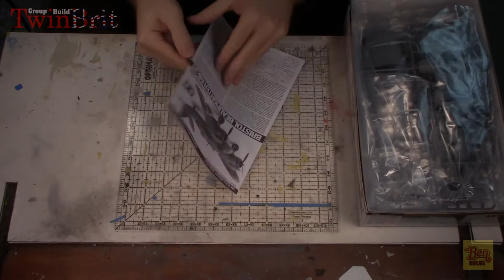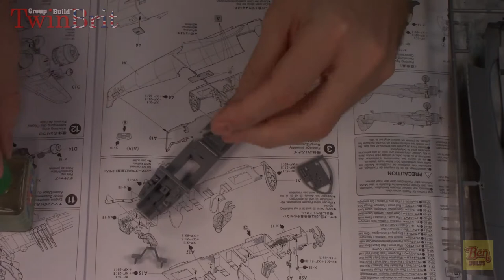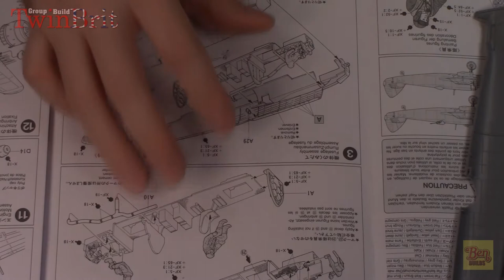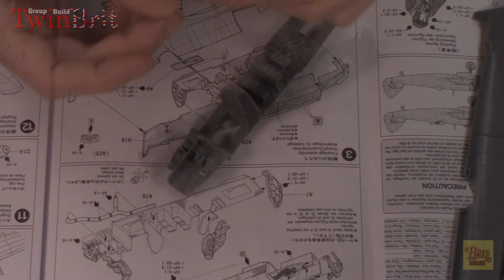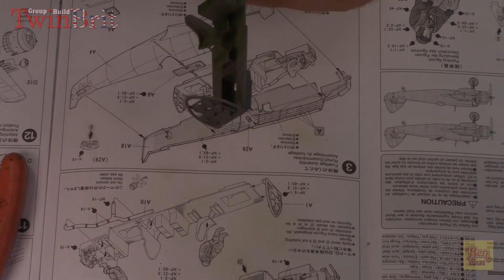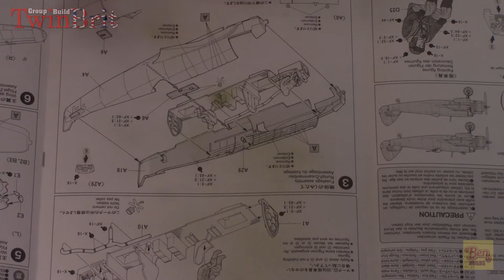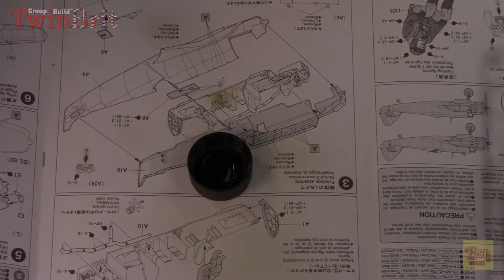Ben Builds - TwinBrit GB - Bristol Beaufighter MkVI - part 2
Greetings Modelers! Welcome back to episode 2 of my TwinBrit Beaufighter!

On this episode we are really cracking into this build with the cockpit and fuselage. We are going assemble, paint, do a tiny bit of scratch building and then we are going to add some seat cushions and belts. Not a huge start, but a good beginning to an awesome kit.

A big thank you to Tim and the British Aviation in Scale members.

-Intro/Outro music-
Artist - Title: Birocratic - Sleepyface

-Video music-
Artist - Title:  L'Indécis - Staying There [CR]